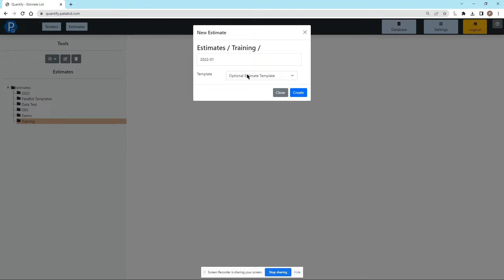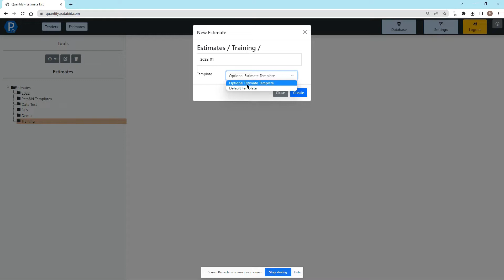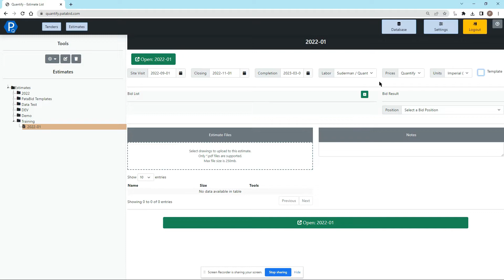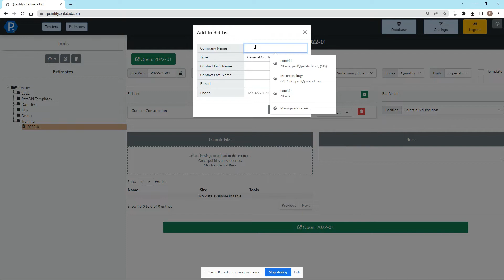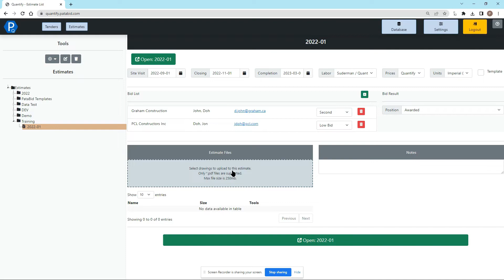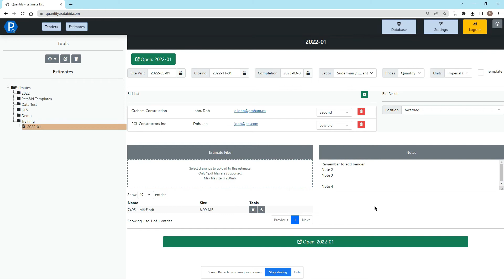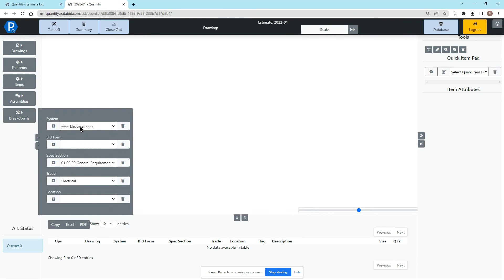Estimate Management Screen in Quantify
An overview of the estimate management screen in Quantify.

PataBid Quantify is the most powerful MEP estimating software on the market.  Quantify incorporates cutting edge technology into it's vast feature set to save contractors time and money and mitigates project risk.  With Quantify, contractors can bid electrical work and mechanical work 50% faster than legacy estimating software and 300% faster than manual methods like Excel or pen and paper.

Want to take PataBid Quantify for a free test drive, no credit card required?  Sign up for a Quantify MEP estimating software free 14 day trial

To book a full virtual demo with the PataBid sales team, head